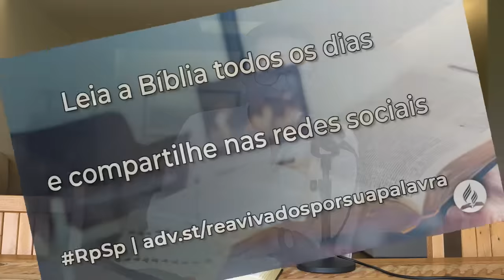Cânticos 7 - Reavivados Por Sua Palavra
A família é uma instituição sagrada e de origem divina. É nosso dever fazer do nosso lar um lugar de verdadeiro apreço.